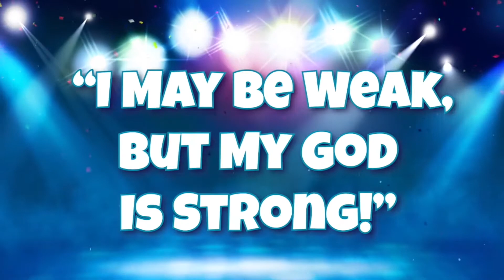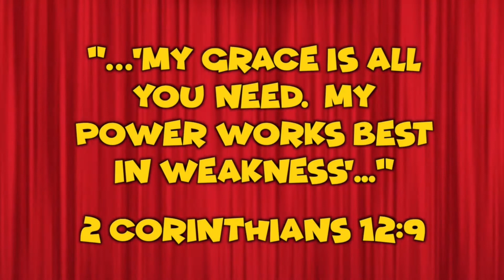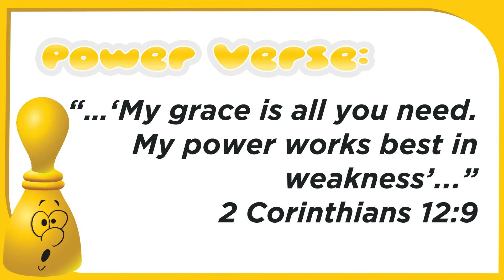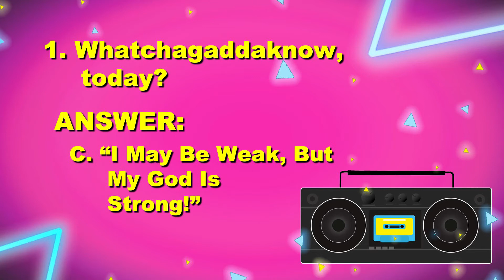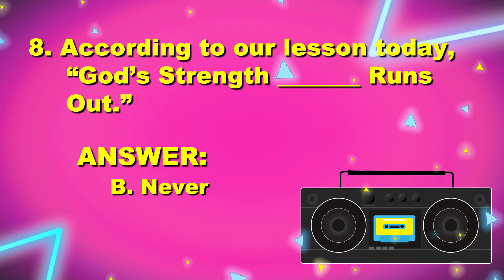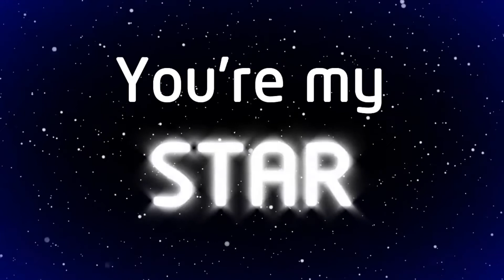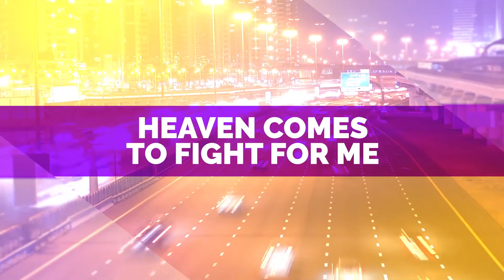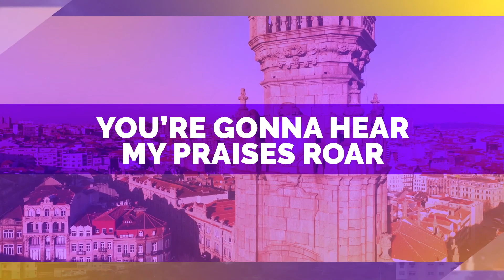NL Kids: I'M IN TROUBLE pt. 5